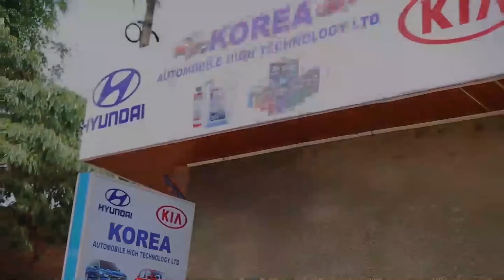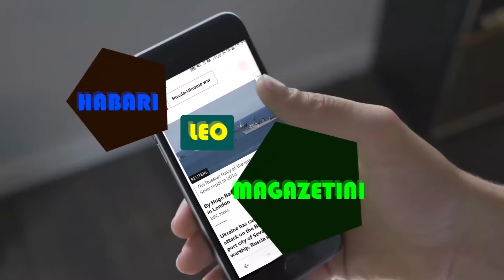UYU MUNSI MU ITANGAZAMAKURU:U RWANDA RWAHAKANYE IBYAVUZWE NA P.NDAYISHIMIYE|GAKIRE AKATIRWA IMYAKA 5